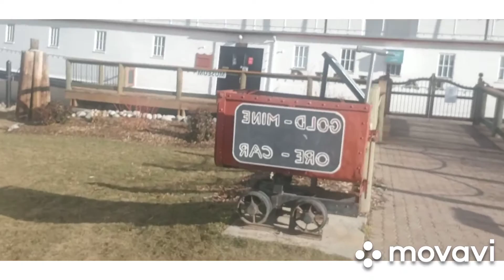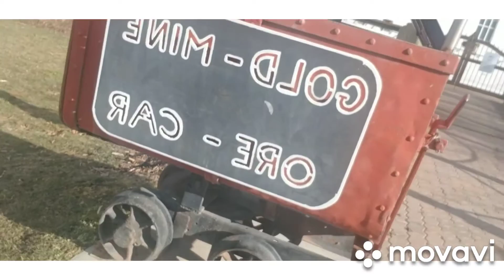Sunny day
Nag take a walk kami along the beach. maraming ducks and seagulls